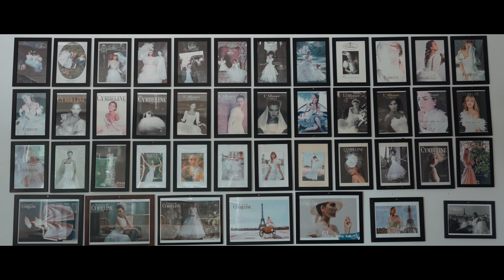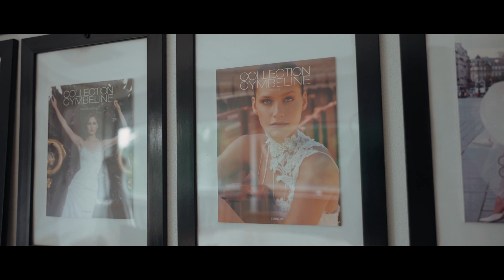Petits secrets & Backstage du défilé Cymbeline Collection 2024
Cymbeline vous dévoile les petits secrets et les coulisses de son défilé, pour présenter sa Collection 2024, lors de la Barcelona Bridal Fashion Week @BarcelonaBridalFashionWeek.

En exclusivité, découvrez en images chaque étape de la préparation d'une nouvelle collection et les moments forts du backstage Cymbeline. Des essayages de ses créations avec les mannequins et les couturières de notre atelier, aux instants clés de la mise en beauté avec le maquillage et les coiffures, ainsi que les derniers ajustements pour chorégraphier chaque minute, pour finir par le lancement du défilé en musique.

Faites un détour par notre atelier aux abords du château de Fontainebleau, où la magie a commencé à opérer, avec la création et la confection de chaque modèle, grâce au savoir-faire français et artisanal de chaque métier de la couture, mis en lumière lors du défilé de la mode nuptiale à Barcelone.

À ne pas manquer, la directrice artistique de Cymbeline, Lucrèce Falcoz, vous délivre les petits secrets de notre atelier lors d'une interview. Inspirations, matières et styles, nous partageons avec nos futures mariées les détails de l'élaboration de nos modèles uniques.

Suivez-nous !